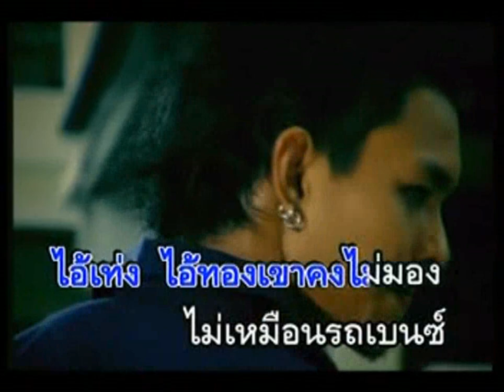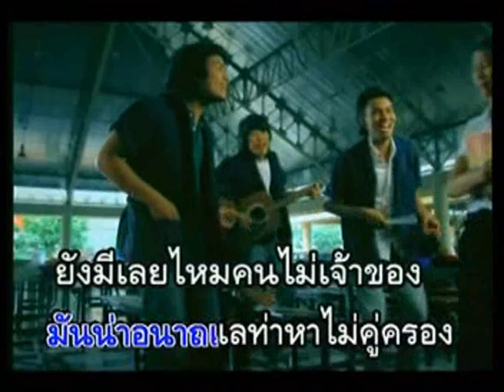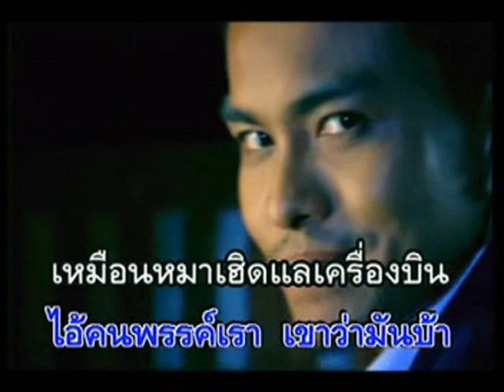คนใกล้บ้าน - บ่าววี อาร์สยาม | MV Karaoke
คนใกล้บ้าน
ศิลปิน บ่าววี อาร์สยาม
อัลบั้ม บ่าววี 2
RS Promotion (Rsiam)